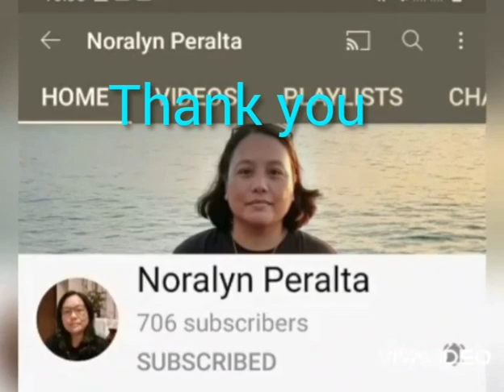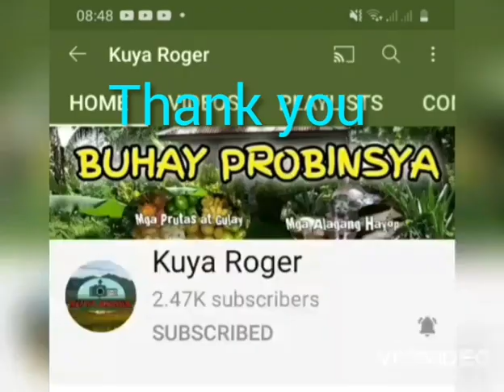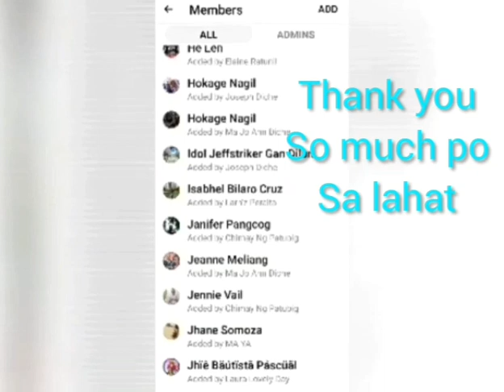Pancit Miki with Corned Beef